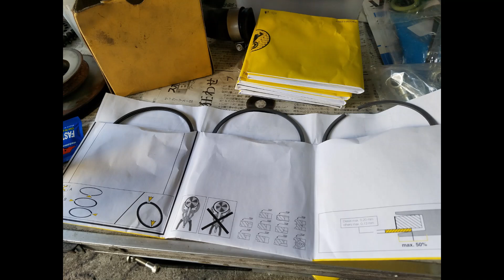Porsche911SC（Type930） 1982年式 エンジンビルド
他にも多数動画アップしています。以下ご覧ください。